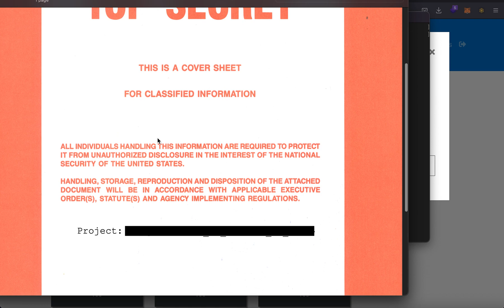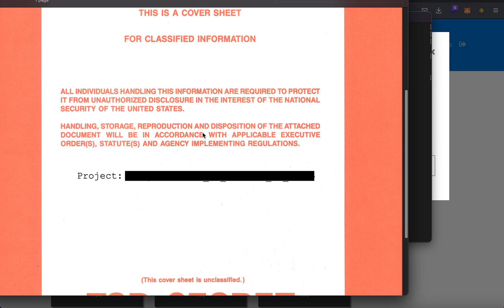Pdf Layer Extraction | Top Secret | Tenable CTF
Video Write-up for Top Secret
CTF: Tenable CTF
Pdf Layer Extraction